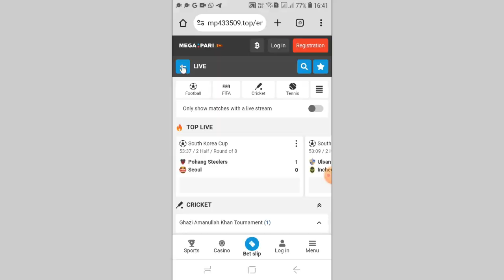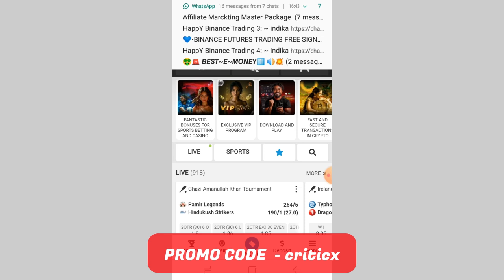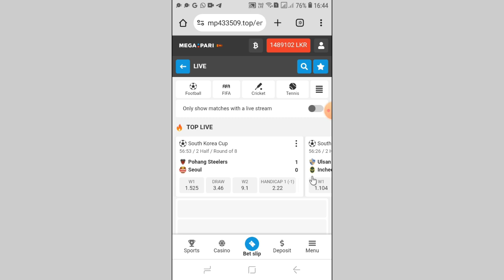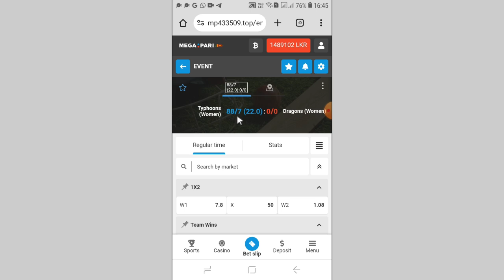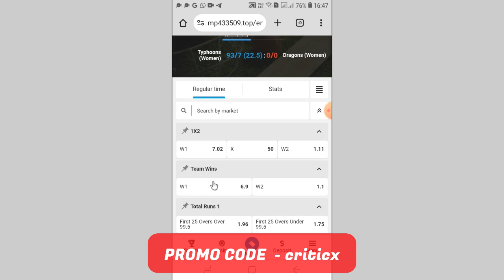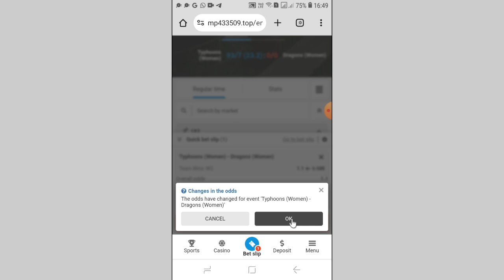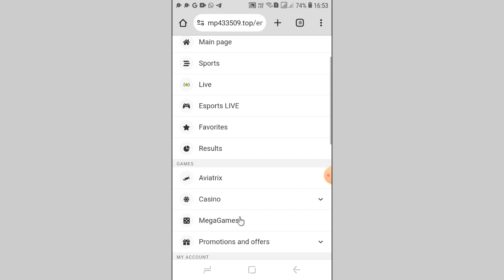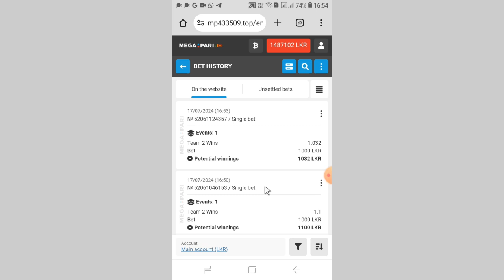How to betting live cricket match Megapari | step by step winning tips sinhala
⭕️𝗛𝗶 𝗙𝗿𝗶𝗲𝗻𝗱𝘀❤❤❤
⭕️𝗧𝗵𝗶𝘀 𝘃𝗶𝗱𝗲𝗼 𝗶𝘀 𝗮𝗯𝗼𝘂𝘁 How to betting live cricket match Megapari | step by step winning tips sinhala | Megapari cricket
⭕️I present in this video about the Megapari platform and betting live cricket match for all bets winning

⭕️ඔබගේ නිවසට මුලුතැන්ගෙයට අවශ්‍ය උපකරණ අඩුම මිලට CASH ON DELIVERY  පහසුකම යටතේ මිලදී ගැනීමට අපගේ Fitton Store Facebook page යට පැමිණ ඇනවුම් කරන්න